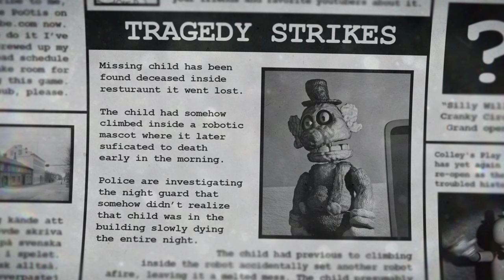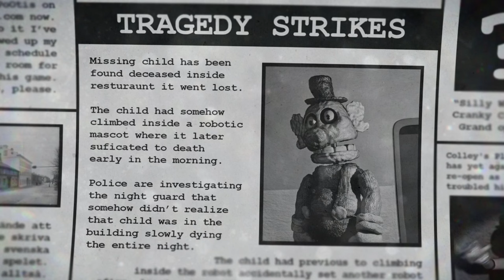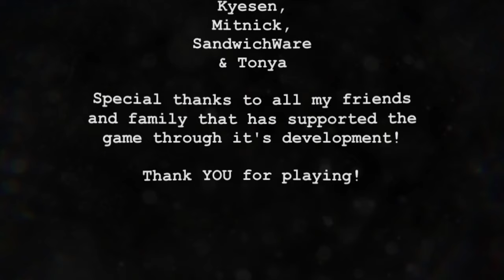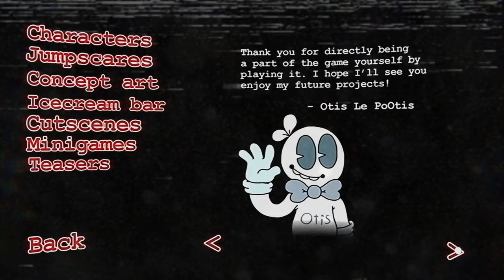I CLIMBED INSIDE AN ANIMATRONIC SUIT... | Bondee's Barnyard - Part 2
Bondee's Barnyard is a different take on fnaf, instead of playing as the nightguard we play as a child who climbs inside an animatronic suit and has to survive with animatronics and a nightguard while trying not to run out of oxygen...

0:00 Intro
0:24 4 AM: Hallway Creep
7:08 5 AM: FINAL HOUR

Title: I CLIMBED INSIDE AN ANIMATRONIC SUIT... | Bondee's Barnyard - Part 2